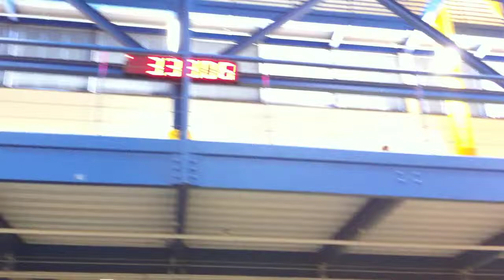Bigger Basketball Gym, Inside Southern Illinois University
This gym has four courts and two indoor tracks, there were 3 more courts just down the hallway, shown in the last video.